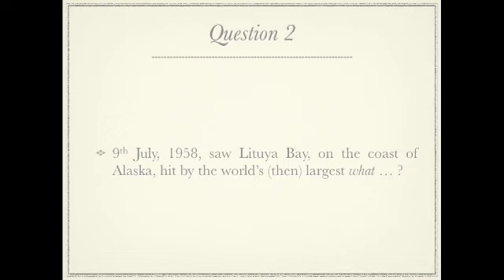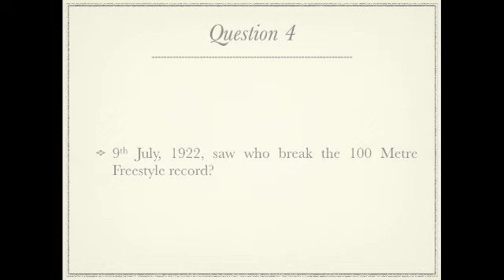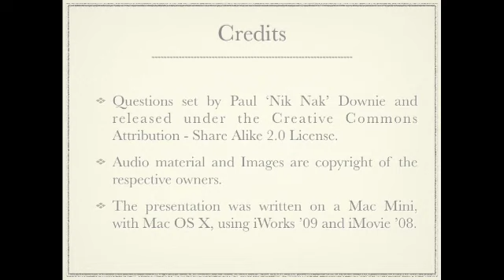9th July 2011 Teaser